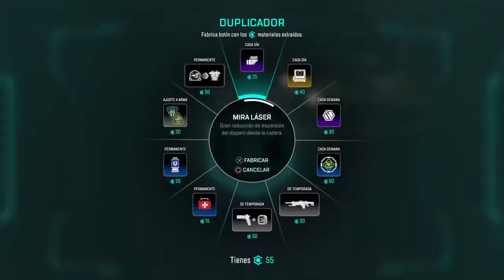Transmisión de PS4 en directo de Argenis_LR